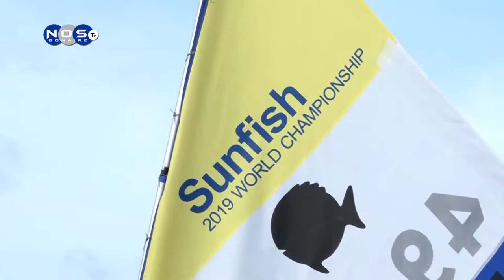Sunfish Championship 2 part 2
SIGUN SR,GILBERT MARTIS, NA BONEIRU NOS A KUSTUMBRA KU HOPI BIENTU PERO NET AWO E BIENTU NO TA SUPLANDO MANERA KUSTUMBRA, HASIENDO ASINA MAS DIFISIL PA KOMPETI KU OTRO PAISNAN KU SI A KUSTUMBRA KU POKO BIENTU.